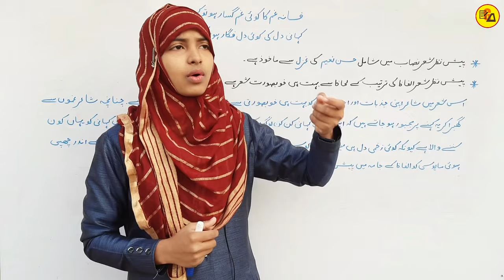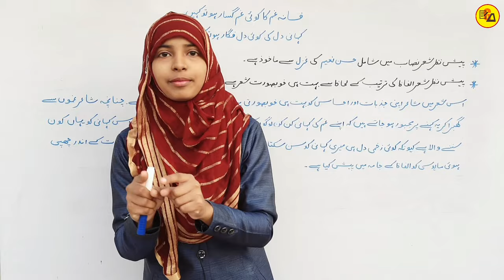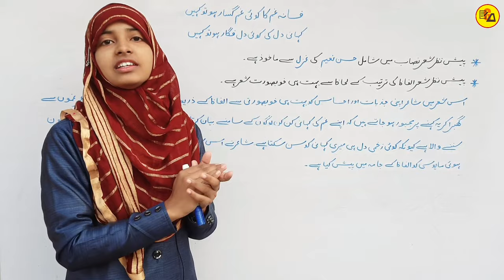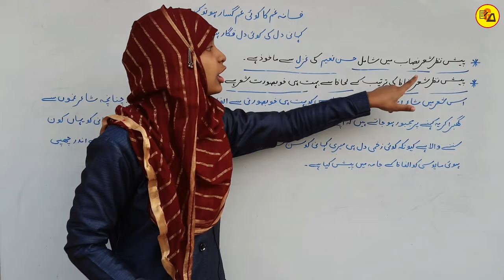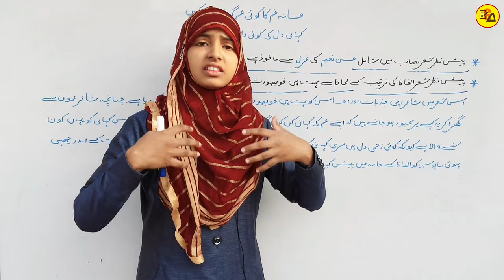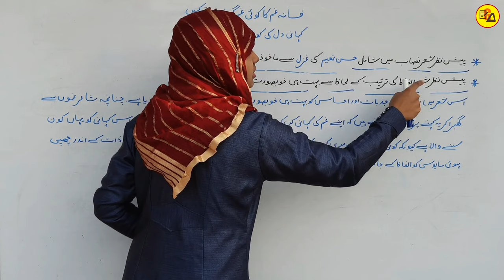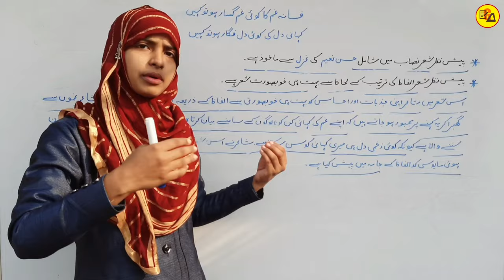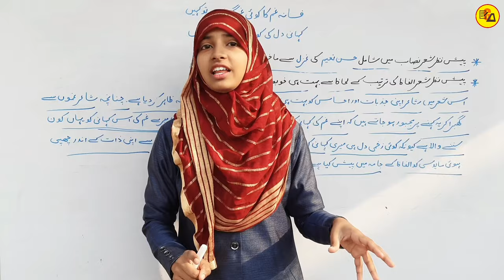Sher Ki Tashreeh Kaise Karen | Tashreeh Karne ka Tarika | شعر کی تشریح | Muskan Mam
Best Wishes:
इस वीडियो के अंतर्गत उर्दू में शेर की तशरीह करना बताया गया है जो आपके एग्जाम के Point Of View से अत्यंत महत्वपूर्ण है इसलिए इस वीडियो को आप अपने दोस्तों तक जरूर शेयर करें|